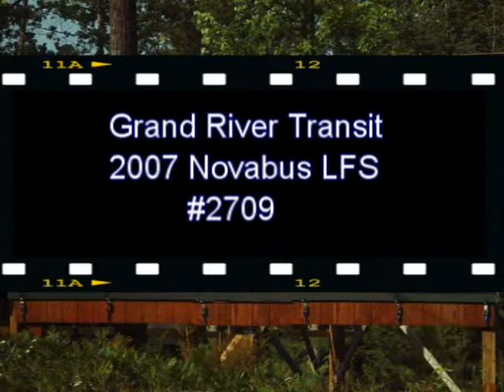Grand River Transit 2007 Novabus LFS-40102 #2709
Ride along with Grand River Transit 2007 Novabus LFS-40102 #2709 as it operates on Route 12 from Fairview Mall to Conestoga Mall.